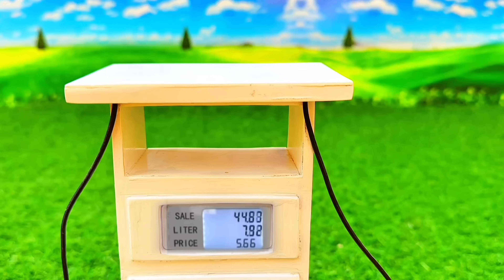diy mini tractor construction school building with bricks science project | video 2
house construction
cow shed
iesel engine
mini diesel pump
engine
land leaver
leveling machine
sand loading
stone loading truck
truck
mini truck
keep villa
mini creative
cultivator
 plough
tractor video
mini tractor
mini tractor video
farming
tractor trolley
stuck in mud
mud loading
sand loading
Bricks loading
tractor work
mini creative Tractor
mini tractor
 Diy mini tractor
diy farming
chaff, chaff cutter
water pump
tractor
diy tractor
science project